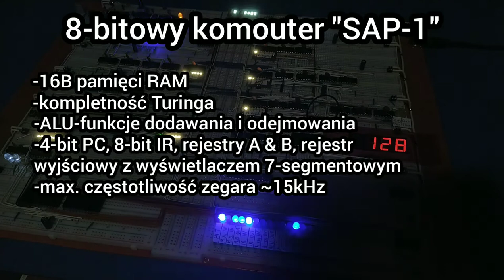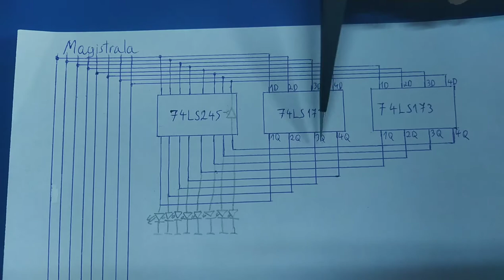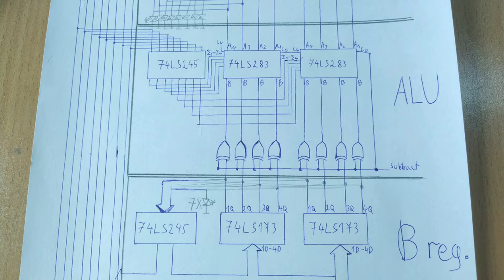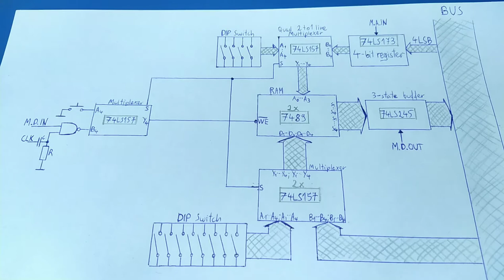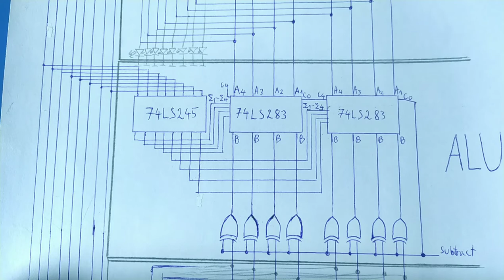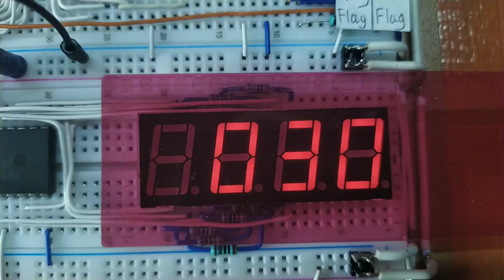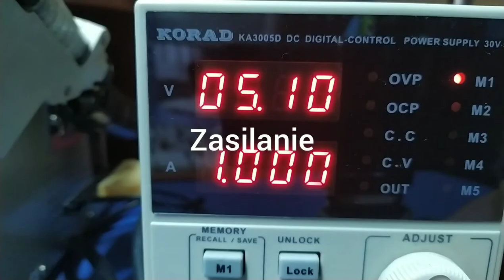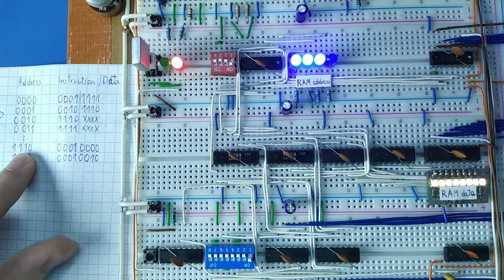DIY 8-bitowy komputer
W filmach z powyższej playlisty zostały jeszcze dokładniej omówione wszystkie aspekty budowy tego komputera.

0:00 - Intro
0:26 - Opis budowy
13:47 - Lista rozkazów
17:04 - Przykładowe programy